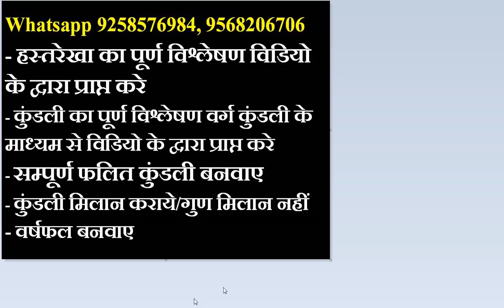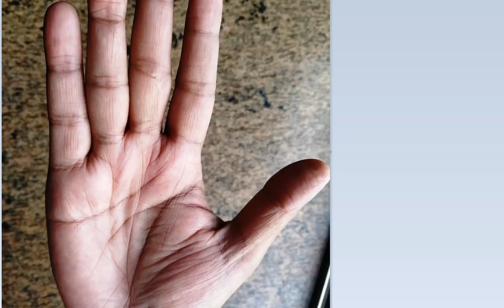भाग्य रेखा | Bhagya Rekha | भाग्य रेखा से निकली शाखा का क्या फल होगा